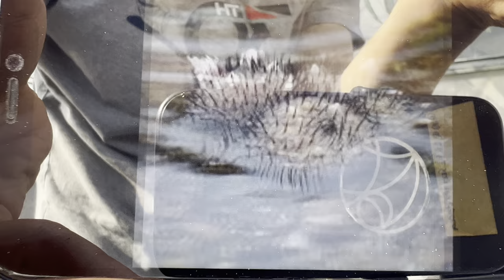乳突屬仙人掌 直刺佩雷介紹（Mammillaria perezdelarosae subs.andersoniana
直刺佩雷介紹